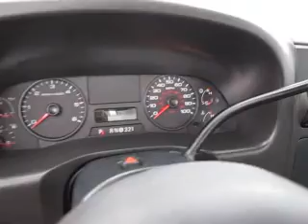2006 Ford F-250 Reg Cab 4x4 G11-55A Joyce Buick GMC Mansfield Ohio Choice.wmv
For more info to purchase this vehicle or call Lisa Miller at (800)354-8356 or stop in at 1400 Park Ave. West Mansfield, OH 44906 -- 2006 Ford F-250 Reg Cab 4x4 G11-55A Joyce Buick GMC Mansfield